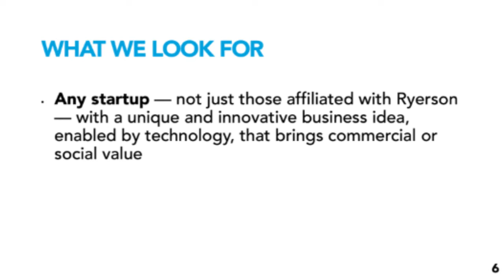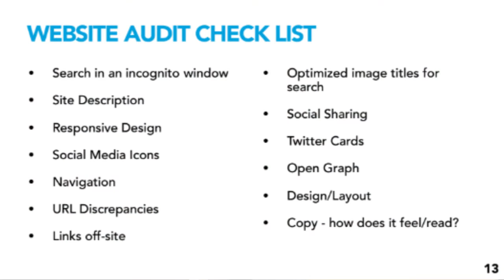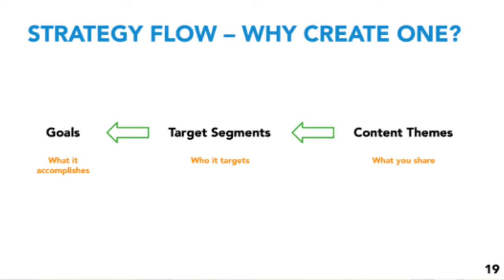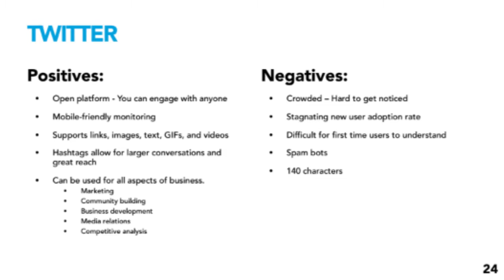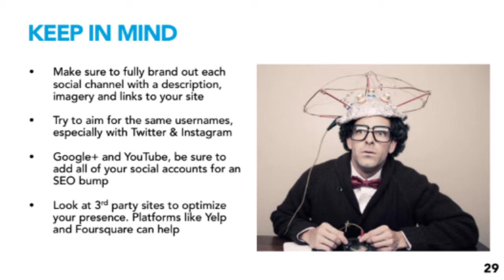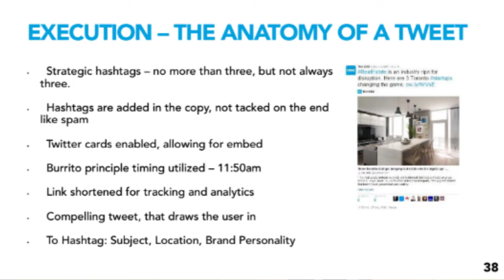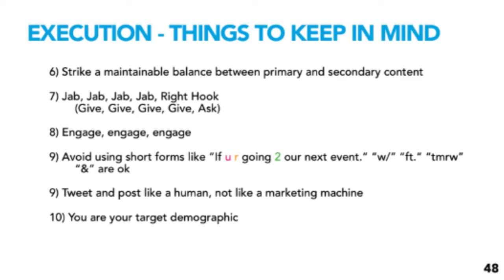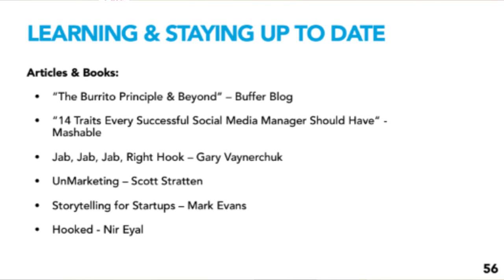Startup Social Media with Brent Stirling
Led by: Brent Stirling

Do you know about the “burrito principle?” This is a crash course on SEO, website set-up, audit checklists, social media strategies and how to build one, which platforms to use, execution and measurement.